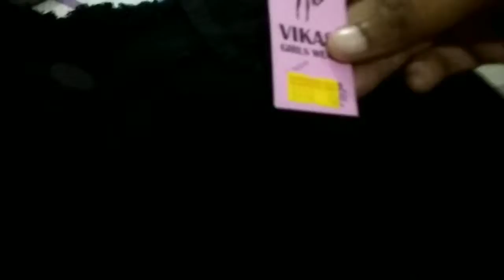Aj Apni Fav Place Se Khana Magvaya😍 || Roorkee || Punjabi Dhaba Roorkee || vlog-12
god
bless you all
lots of

my volging setup- only my phone 😂
my phone- Redmi Y1

I from kalagrah Pauri Garhwal
and currently living in Roorkee Uttarakhand

I m working às lecturer in a technical education institute for my leaving.